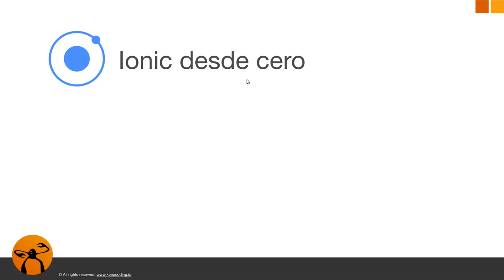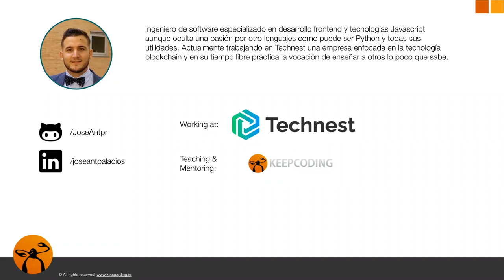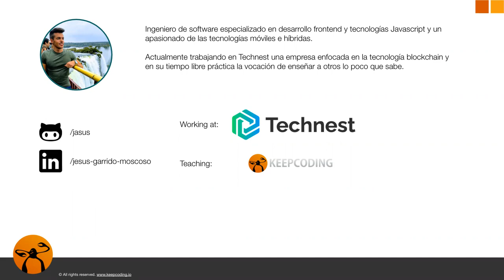Bienvenida al curso Ionic desde cero